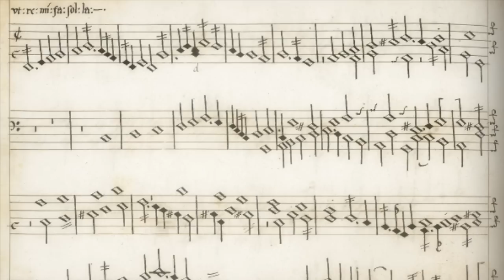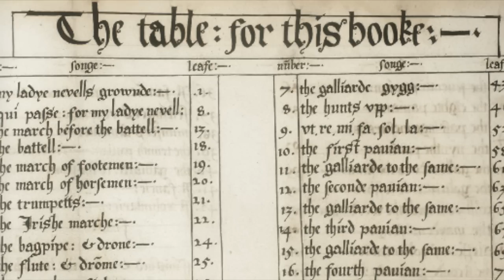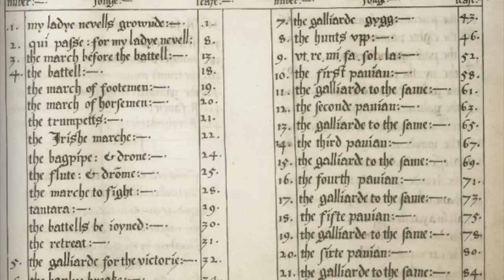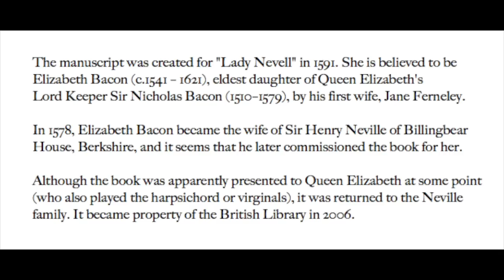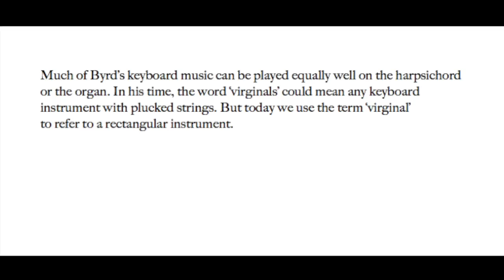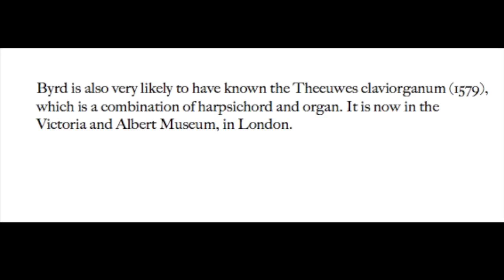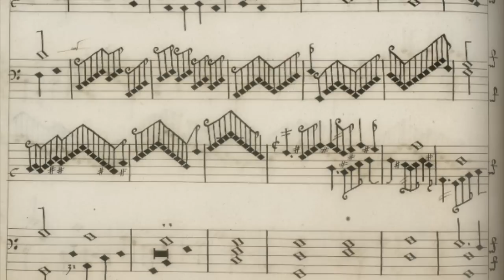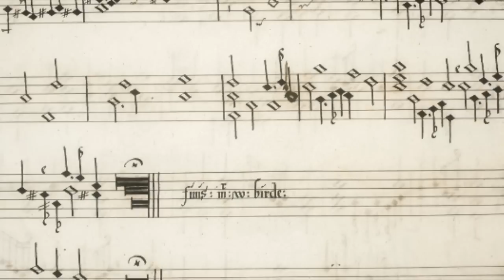Ut Re Mi Fa Sol La (Hexachord Fantasia by William Byrd)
An important source of Byrd's keyboard music is the handwritten manuscript known as “My Ladye Nevells Book”, which contains 42 pieces, including this fantasy on Ut Re Mi Fa Sol La (the first six notes of the major scale). The manuscript dates from 1591 but it is possible that this piece was written in 1575.

This is an unedited home recording. Douglas Amrine performs on an Italian-style harpsichord built by Martin Skowroneck in 1959.